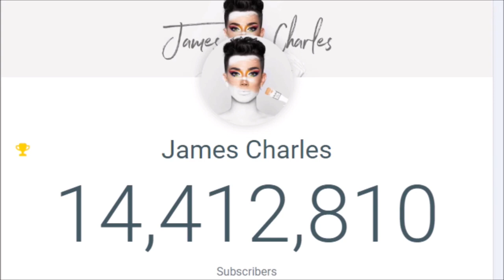I Put Fortnite Music Over James Charles loosing Subscribers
This is quality content 😂